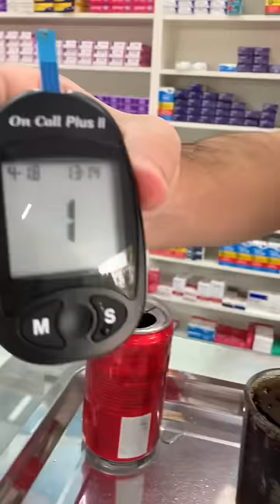EU AMO COCA-COLA E DECIDI MEDIR O NÍVEL DE AÇÚCAR DA COCA-COLA 0 AÇÚCAR